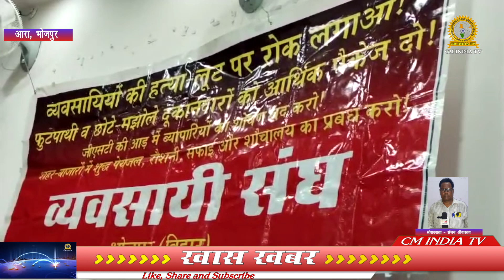3 दिसंबर को आरा में होगा व्यावसायिक संघ भोजपुर का जिला सम्मेलन/CM INDIA TV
आरा से संजय श्रीवास्तव

स्लग। 3 दिसंबर को आरा में होगा व्यावसायिक संघ भोजपुर का जिला सम्मेलन
एंकर। आरा के सर्किट हाउस में व्यावसायिक संघ भोजपुर के जिला सम्मेलन तैयारी समिति की बैठक  शनिवार को हुई। अध्यक्षता उपाध्यक्ष रामेश्वर प्रसाद शाह  ने की। बैठक को संबोधित करते हुए संघ के जिला सचिव तरारी विधायक सुदामा प्रसाद ने कहा कि पिछले निर्णय के अनुसार 3 दिसंबर को आरा के नागरी प्रचारिणी सभागार में व्यवसाईयों का सम्मेलन होगा। जिसका उद्घाटन भाकपा माले के महासचिव दीपांकर भट्टाचार्य राज्य सचिव कुणाल अखिल भारतीय किसान महासभा के महासचिव राजाराम सिंह करेंगे। जिसमें जिले के 65 से ज्यादा छोटे बड़े बाजारों से व्यवसाय प्रतिनिधि शिरकत करेंगे। उन्होंने कहा कि कोरोना काल में व्यवसाईयों को काफी घाटा हुआ है। सरकार उसे दौरान बिजली बिल को माफ करें और जीएसटी को माफ करें। व्यवसाय हमेशा घाटे में चल रहे हैं। उक्त बैठक में संजय महासेठ, उमाशंकर सिंह, रामेश्वर प्रसाद, सुरेंद्र प्रसाद, मोहम्मद शहाबुद्दीन खान, मोहम्मद कलीम, मुन्ना, आसुतोष कुमार, अभिमन्यु कुमार, कृष्ण रंजन गुप्ता, अजय कुमार, सतीश कुमार महावीर भोला यादव संजय कुमार गुप्ता सहित काफी संख्या में व्यवसाई मौजूद थे।